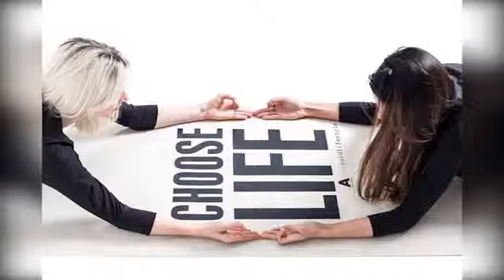That's Chatty - Choose Life Yoga Mat Project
Gem chats to Sadie Pickering from the Choose Life Yoga Mat Project about the yoga mats they are creating with the aim to help to raise awareness of mental health & addiction, donating all profits to Action On Addiction & Mind.